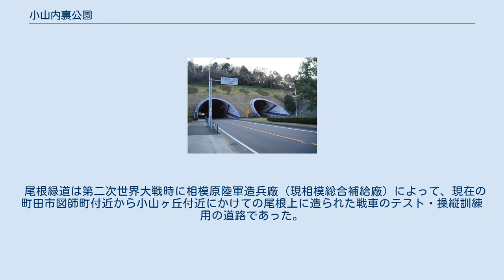小山内裏公園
小山内裏公園（おやまだいりこうえん）は、東京都町田市および八王子市に所在する都立公園。
 大田切池 公園の下を貫通している小山内裏トンネル（八王子市側） 2004年（平成16年）7月1日に開園。
多摩ニュータウンの西部に位置し、町田市小山ヶ丘・八王子市南大沢および鑓水にある。
面積459,211平方メートルの広大な公園であるが、大部分は4つのサンクチュアリとなっており、立ち入ることはできない。
 ホシザクラなどといった貴重な自然と大田川の源流でる大田切池、尾根緑道（戦車道路）、津久井往還（鮎道）が特徴である。
尾根緑道はジョギングコースとして利用されている。
 尾根緑道は第二次世界大戦時に相模原陸軍造兵廠（現相模総合補給廠）によって、現在の町田市図師町付近から小山ヶ丘付近にかけての尾根上に造られた戦車のテスト・操縦訓練用の道路であった。
その後、防衛庁（当時）が管理していたが、多摩ニュータウンの開発のために土砂を運ぶための道路として整備された後、緑地として開放されるようになった。
また、公園の下を多摩ニュータウン通りの小山内裏トンネルが貫通している。
詳細は尾根緑道を参照。
 公園内で見られる植物。
 広大な公園であるため入口によってアクセス方法が異なる。
 いずれも路線は京王相模原線である。